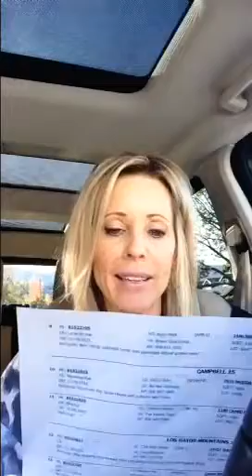Broker Tour Day! Los Gatos and Saratoga Newest Real Estate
See a quick tour of the latest homes for sale in Los Gatos and Saratoga and get commentary on them and the local market.